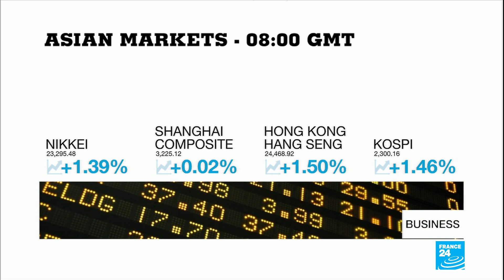France struggles for retail fairness in new lockdown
The French government has told giant grocery retailers they must stop selling non-essential items during the country's second lockdown, out of fairness to smaller shops that have been required to close. The government is seeking to boost e-commerce for local shops, saying Amazon must not be the big winner of the current crisis.